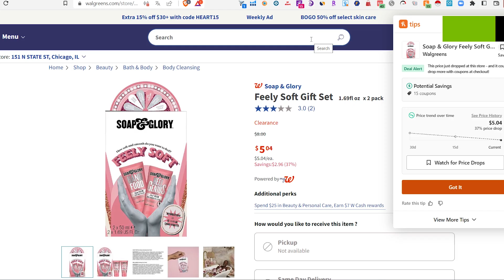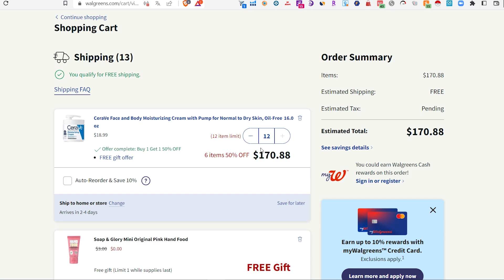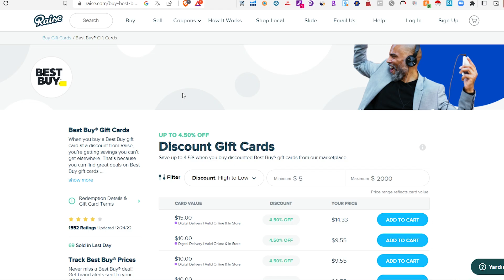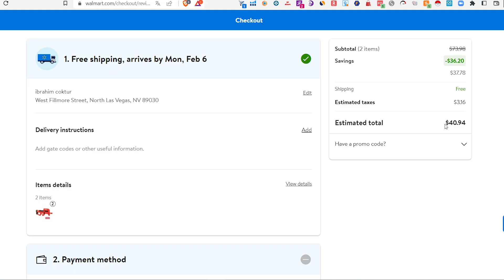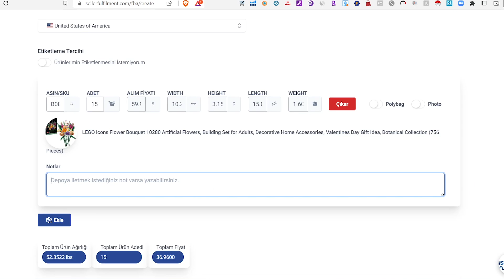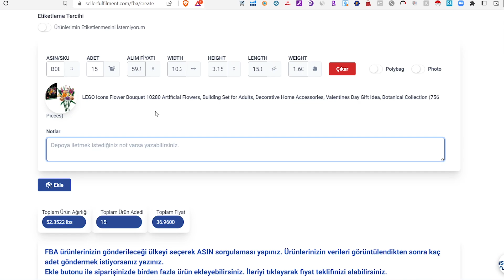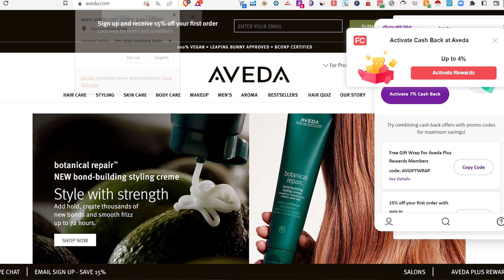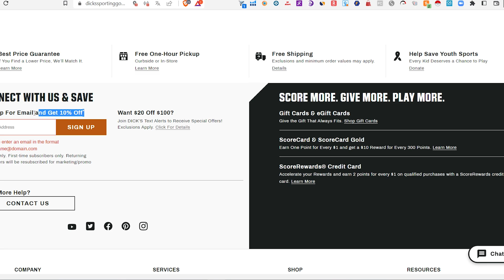AMAZON GELİRİNİZİ ÜÇE KATLAMANIN 7 GİZLİ YOLU! - Dropshipping'e Hiç Gerek Yok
Amazon Arbitrage iş modelinde, bu 7 strateji ile kazançlı ürünleri bulmayı öğrenin.
Dropshipping iş modelini yaparak hesabınızı riske atmadan, daha güvenli ve daha karlı arbitraj modeline geçmenizi öneririm.

LAUNCHPAD koduyla yukarıda bulunan linkten alabilirsiniz.
Amazon'dan para kazanma ve online arbitrage amazon, e-ticaret yapanlar için oldukça dikkat çekici bir konu. Amazon'da online arbitrage yaparak internetten para kazananlar, retail arbitrage nedir, retail arbitrage nasıl yapılır ya da online arbitrage nedir, online arbitrage nasıl yapılır merak edenler bu videoyu ilgiyle izlemesi gerekiyor. Amazon eğitimi ücretsiz olarak bir çok platform da özellikle youtube'da kolaylıkla erişilebilir durumda ve online arbitrage ürün bulma videoları oldukça revaçta. Bu video da size rehberlik edecek, amazon eğitim kursu tadında sizi hızlı bir şekilde bilgilendirecek şekilde hazırlanmıştır.